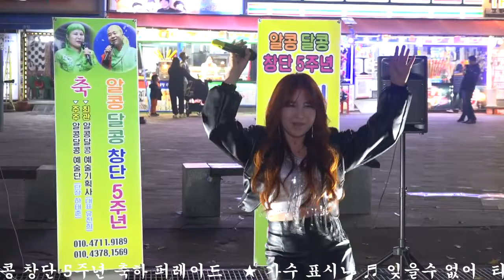가수표시나 ♬잊을수없어 타이틀曲 인천 월미도 알콩 달콩 창단5주년 축하 버스킹 거리공연 촬영,장미사랑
▶트로트가요세상콘서트 알콩달콩연예기획사 대표 유진희 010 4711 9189 공연문의 전화☎주세요,
★가수표시나 ♬ 잊을수 없어 타이틀曲 인천 월미도 알콩 달콩 창단5주년 축하 버스킹 거리공연